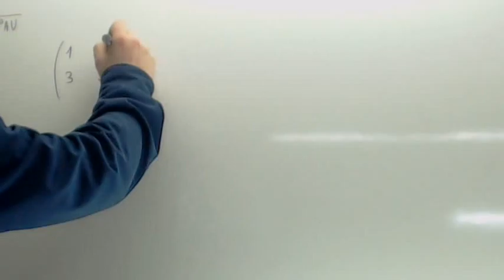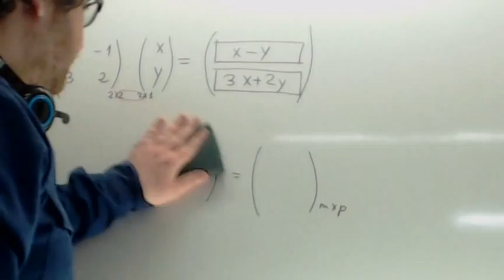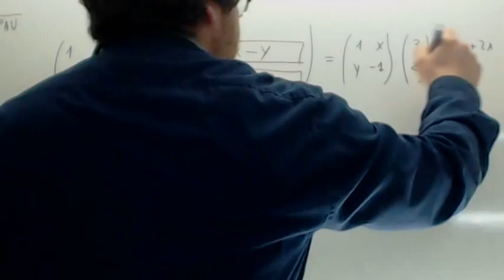Producto de matrices Usero